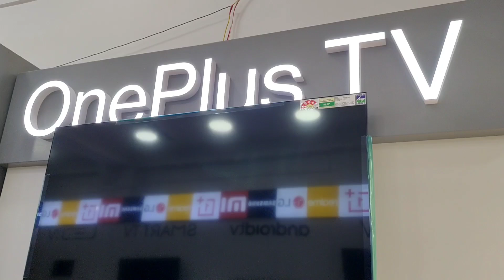सागर संचार: यहां ऑनलाइन से भी बेहतर ऑफर उपलब्ध, सुनें क्या कहते हैं करण सरावगी